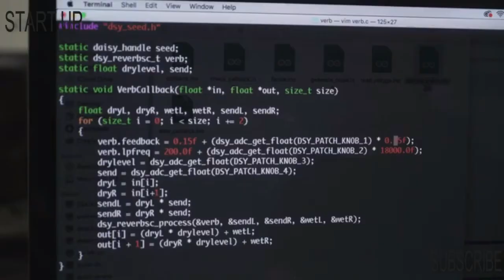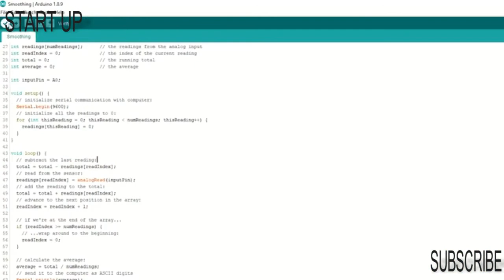NEW MUSIC SYSTEM DAISY AN EMBEDDED PLATFORM FOR MUSIC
NEW MUSIC SYSTEM DAISY